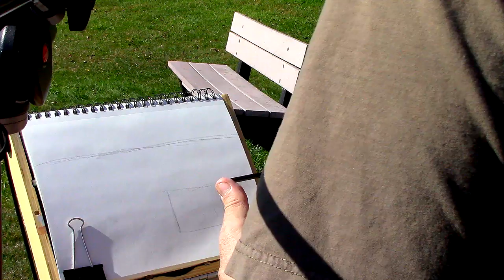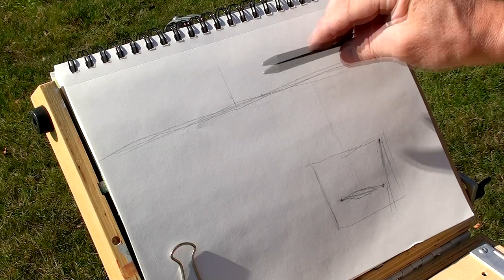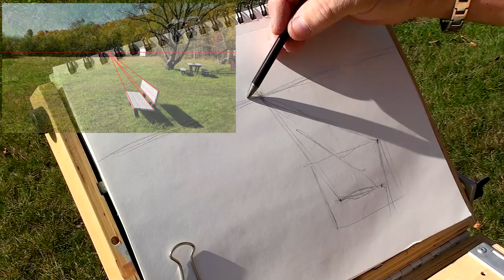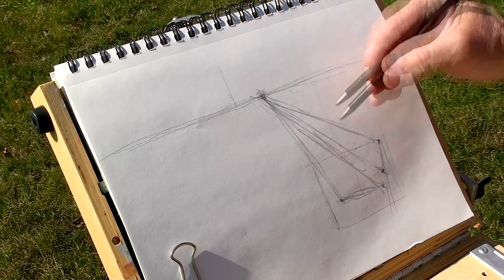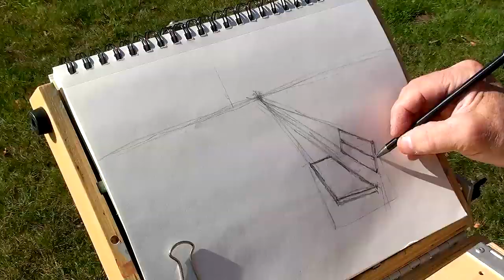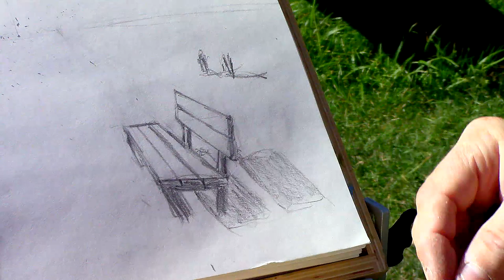Cours de peinture - La perspective dans le paysage - Débutant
Dans cette vidéo je vous montre comment représenter un élément en perspective dans un paysage. J'ai choisi un élément simple pour cette démonstration, un banc dans un parc.
Apprendre à dessiner en perspective et bien en comprendre la règle est essentiel dans la réussite de vos peintures de paysage.
J'ai fait cette vidéo en réponse à la demande d'une personne abonnée à ma chaîne YouTube.
Si vous voulez vous aussi, que je fasse une vidéo qui traite d'une technique en particulier, n'hésitez pas à l'écrire dans les commentaires.

René